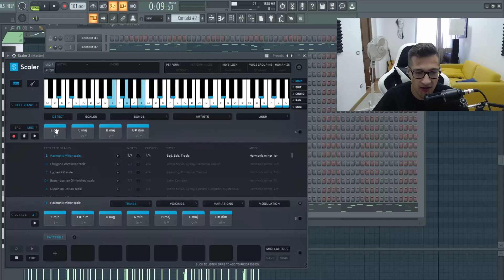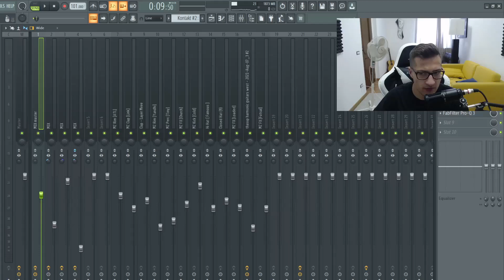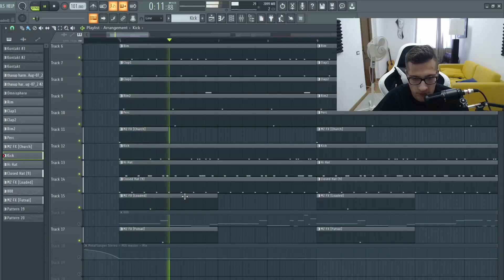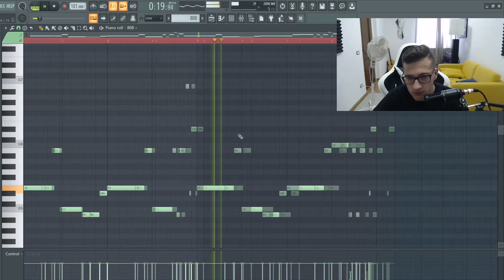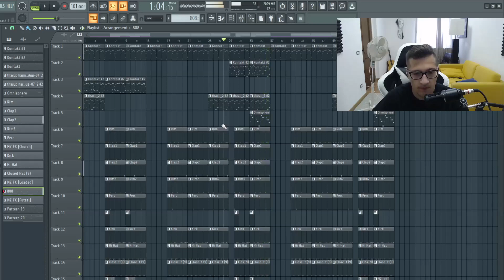UN BEAT SUPREMO DAL FAR WEST!